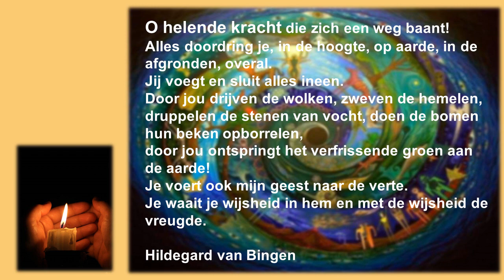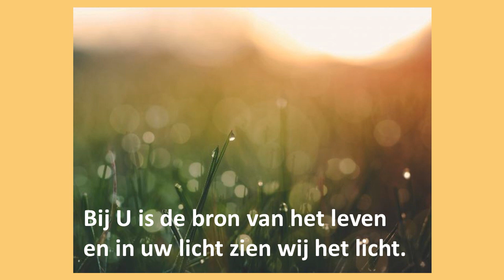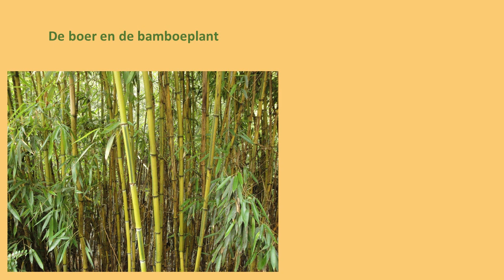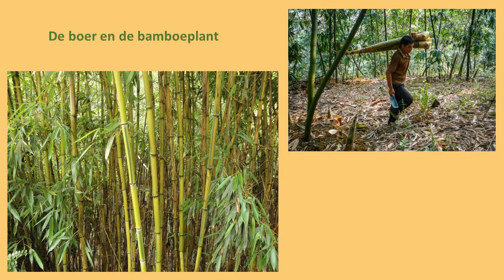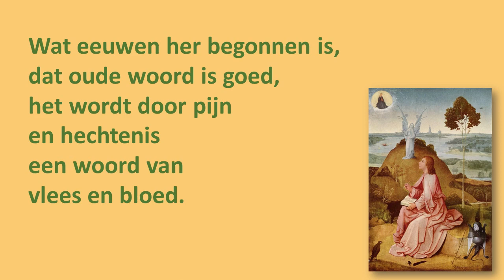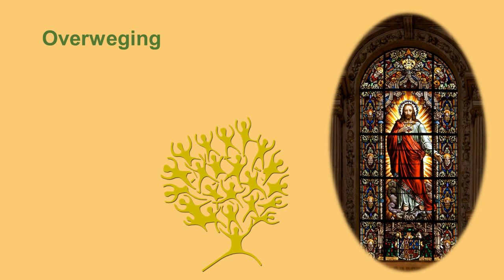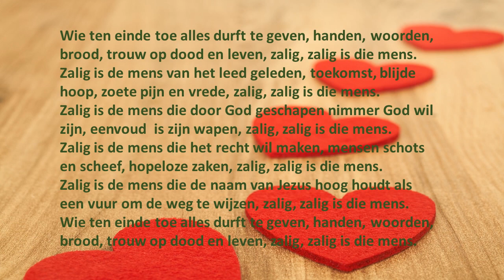Viering San Salvator van 8 en 9 mei.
De tekst van deze viering is te vinden op U kunt de San Salvator steunen door lid te worden van de vereniging of een bijdrage over te maken op rekeningnummer NL96 INGB 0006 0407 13 t.n.v. vereniging San Salvator in Beweging